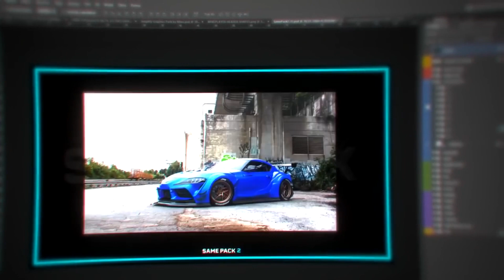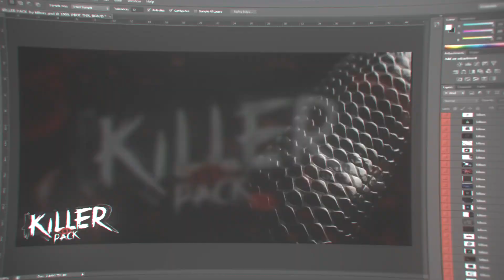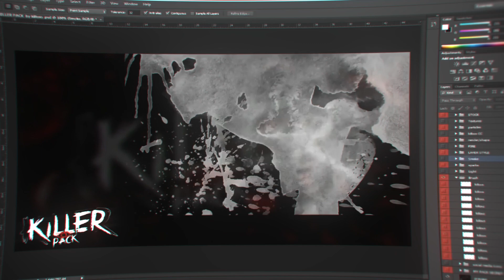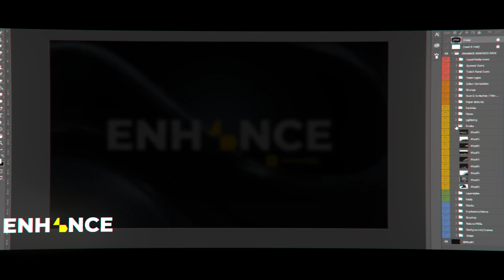TOP 3 BEST USEFUL GFX PACK 2019 PHOTOSHOP & GIMP & ANDROID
Subs 1850!

Programs:
Recording app:  OBS
Film editing:  SonyVegas15
Graphic designs:  Adobe Photoshop CS6 Extented